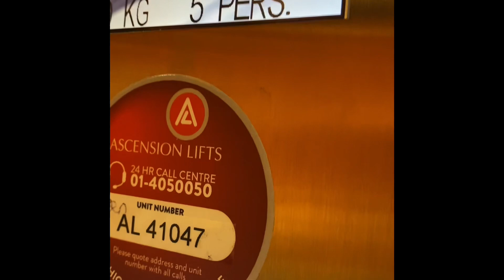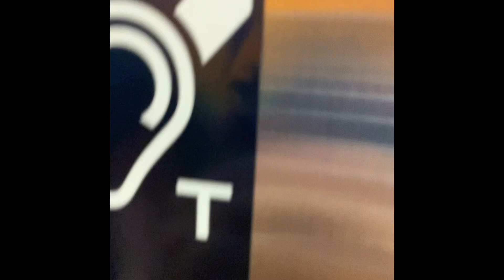Lift at Sandford school